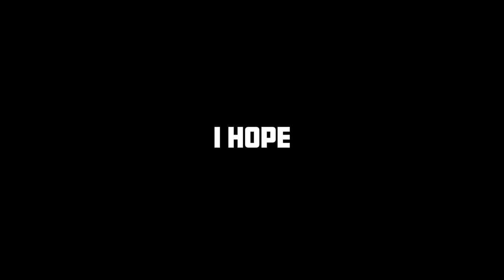What WOMEN Dont Want YOU To Know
What women don't want you to know. I'm not talking about all women either. Just a funny advice video about the truth of women.